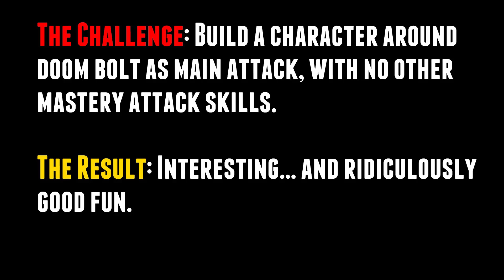Doom Bolt Warlock - challenge build - Grim Dawn - v1.1.9.0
Challenge: Build a character around main attack skill DOOM BOLT, using NO OTHER MASTERY ATTACK SKILLS.

Result: A fun character to play, with surprising survivability considering the low health and traditionally 'glass cannon' build. Stacking some cooldown reduction for Doom Bolt from various items is an essential element as it makes the high-damage skill almost spammable.

All the footage in the video is from Ultimate difficulty. I avoided hardcore on this character because I wasn't at all sure how it was going to work out. Only 2 deaths, and one of those was from trying a stupid face-tank approach the first time I fought Alkamos. It's in the video if you want a laugh.

Some timestamps:

Krieg 00:00:09
Salazar 00:00:36
Rekt Byprotoss 00:00:50
Boris 00:01:01
Cronley 00:01:25
Karnath Chilblood (2nd phase) 00:01:49
Celestial Totem (Corrupted Tomb) 00:04:23
Naren Kur 00:05:08
Guardian of Dreeg 00:05:40
Guardian of Solael 00:06:06
Guardian of Bysmiel 00:06:17
Mad Queen 00:06:36
Ballog'Nath 00:06:55
Grand Priest Z 00:07:25
Chamber of Souls 00:07:43
Ilgorr 00:08:29
Alkamos (with the stupid death) 00:08:52
Valdaran (Nemesis) 00:09:30
The Amalgamation 00:09:55

Character overview 00:02:25
GEAR 00:02:38
Arcanist SKILLS 00:03:12
Occultist SKILLS 03:25
DEVOTIONS 00:03:37